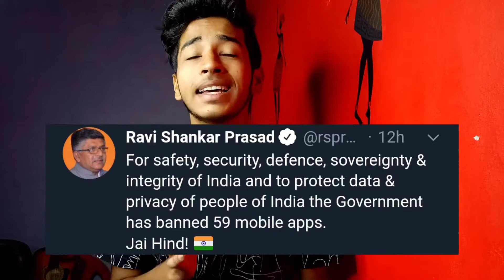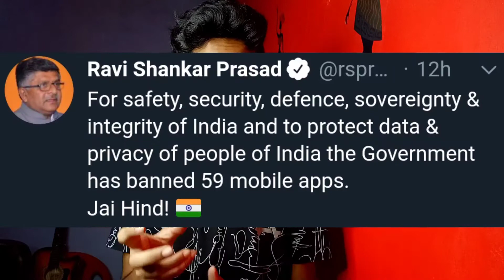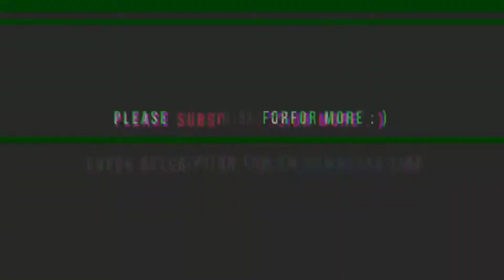Why TikTok banned in India? 59 Chinese apps banned in India 🇮🇳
Why TikTok banned in India Do you know the exact reason? In this video i talked you the exact reason why TikTok banned in india and other 59 Chinese apps banned in india. The government banned these apps due to security reasons as they harming the culture of India 🇮🇳 and sending data to the Chinese server. I will hope you like this video.

Indian Government banned Tiktok & 59 other apps | List Of Chinese apps banned in India-

Outro-
Song: Chill day by lakey inspired